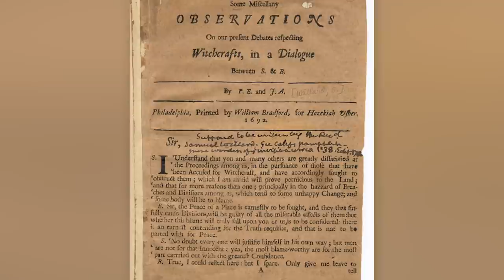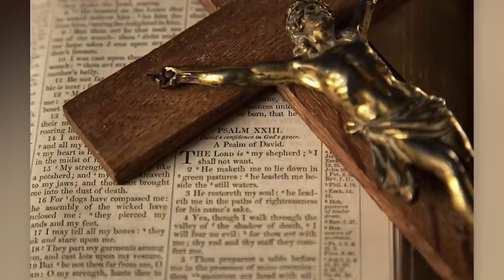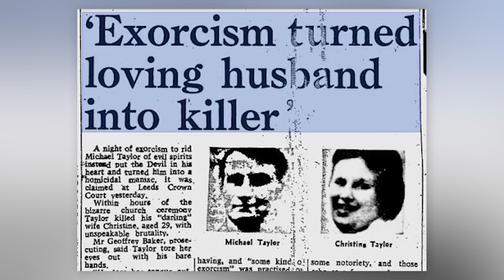Top 5 Scary Demonic Possessions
Demons vs Angels, Heaven vs Hell, whether you believe in these things or not, each and every year there are creepy stories told about real life demonic possessions around the world, with people summoning a demon via a Ouija Board, or some other ritual, and becoming possessed by the entity. These are the Top 5 Scary Demonic Possessions right here on Top 5 Scary Videos!

Time Codes:
0:00 - Intro
0:35- Elizabeth Knapp
2:43- Bobby Jindal
4:43- Michael Taylor
6:05- George Lukins
7:12- Clara Germana Cele